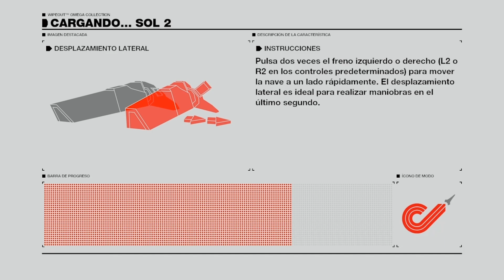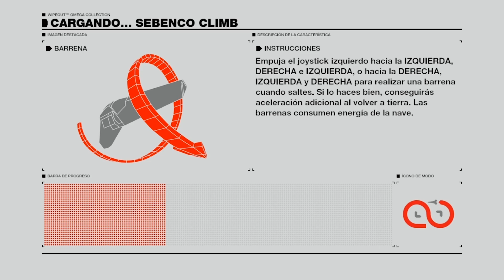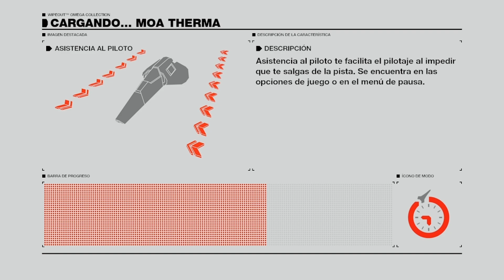Wipeout Omega Colección (PS4) - Episodio 35 [Campaña HD] Speed Freak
Continúa completado todos los eventos en Campaña HD.

Continuar con el evento Speed Freak.

Introducción [00:00]
Menú Campaña [00:23]

Misiones:
Campaña HD:
Speed Freak: Parte 3/3 [00:49]
Tipo de Pista: Sol 2
Tipo de Evento: Carrera
Clase de Velocidad: Rapier
Vueltas: 4

Tipo de Pista: Sebenco Climb
Tipo de Evento: Vuelta Rápida
Vueltas: 7

Tipo de Pista: Moa Therma
Tipo de Evento: Contrarreloj
Clase de Velocidad: Flash
Vueltas: 4

Tipo de Evento: Zona
Clase de Velocidad: N/D
Vueltas: Infinitas

Menú Campaña [15:26]

Outro [15:39]

JUEGO: Wipeout Omega Colección
JUGADOR: Edgar
CONSOLA: PlayStation 4